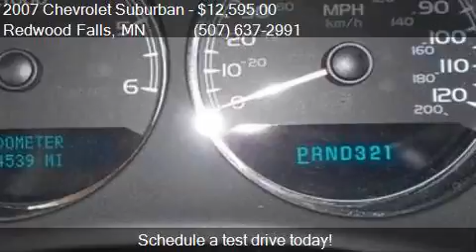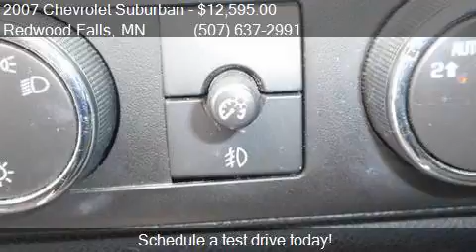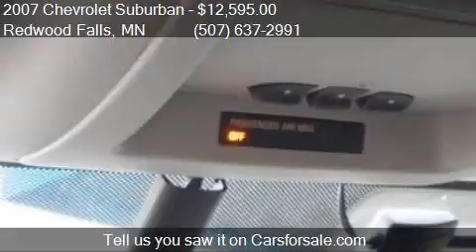2007 Chevrolet Suburban 1LT for sale in Redwood Falls, MN 56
This 2007 Chevrolet Suburban 1LT is for sale in Redwood Falls, MN 56283 at Scott Preusse Inc.

Engine: 5.3L V8
Transmission: Automatic 4-Speed
Color: Sport Red Metallic
Mileage: 174539
Contact Scott Preusse Inc 1300 E Bridge Street Redwood Falls, MN 56283 to test drive this 2007 Chevrolet Suburban 1LT today.